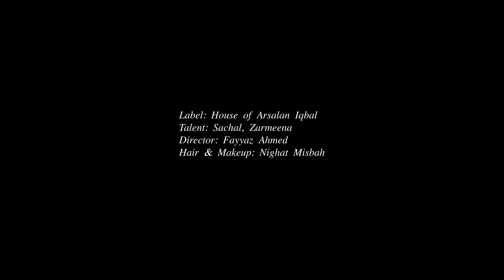Tahayyur - e - Ishq - Bridal Couture Week'2021 by House of Arsalan Iqbal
The collection embodies the essence of wonderment in love, ordinary and simple things turning into the fantastical elements of amazement and allure. Everything starts taking a form of illusions, mirages begin to appear and disappear. Reality turns into surreality. Grandiose ideas take over and dreams begin to become reality.

Through the application of design appropriate embroidery techniques over extravagantly rich handwoven fabrics, we have tried to depict such abstract ideas over the canvas of couture wear. Voluminous skirt with Peplum styled blouse or Crop styled waistcoats, accentuated with lightweight dupattas and shawls is the key look in womenswear. Whereas Slim fitting Sherwanis and Dinner Jackets paired with Shalwar Kameez and Shawls is the mainstay look for men.

Directed by: Fayyaz Ahmad
Featuring: Sachal Afzal, Zarmeena Khan
Hair & Makeup: Nabila (Sachal), Depilex (Zarmeena)